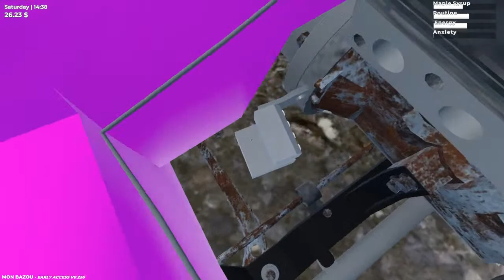Desktop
GPU: NVIDIA GeForce GTX 1050 Ti
CPU: Intel(R) Core(TM) i7-4770 CPU @ 3.40GHz
Memory: 12 GB RAM (11.92 GB RAM usable)
Current resolution: 1920 x 1080, 60Hz
Operating system: